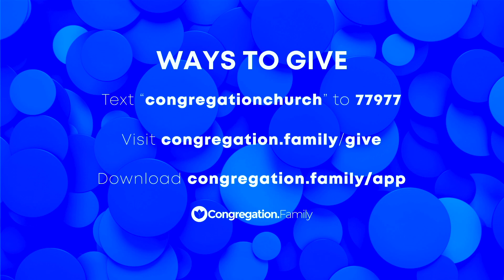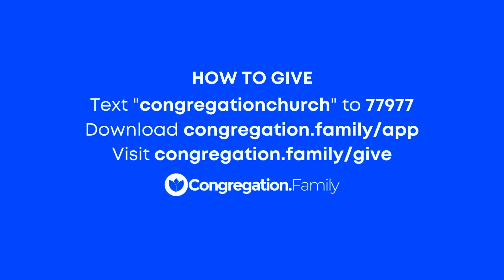Tim Storey // Your Breakthrough Year // Sudden Good Breaks